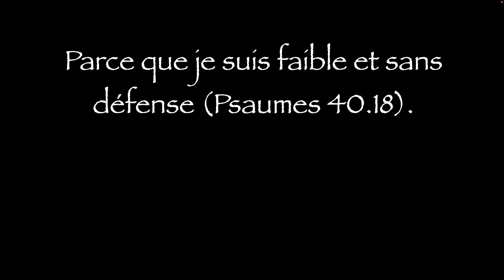Catéchisme Q79 - Pourquoi as-tu besoin de Jésus comme roi ?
➡️ RÉPONSE: Parce que je suis faible et sans défense (Psaumes 40.18).

Tout notre contenu est disponible en balado et en téléchargement MP3